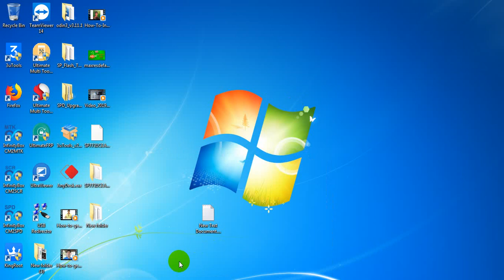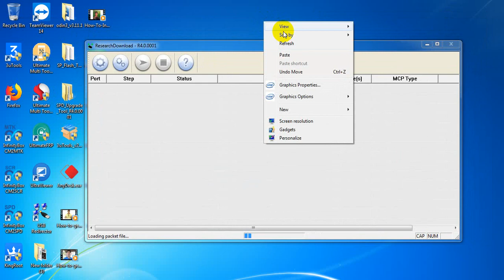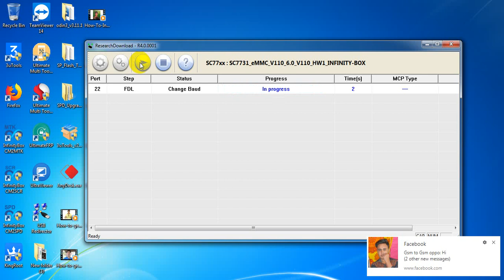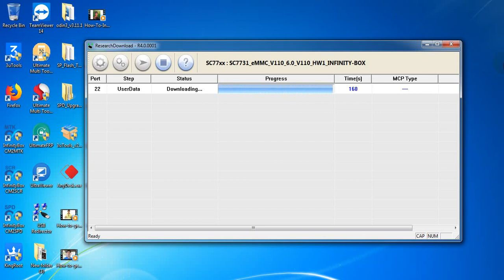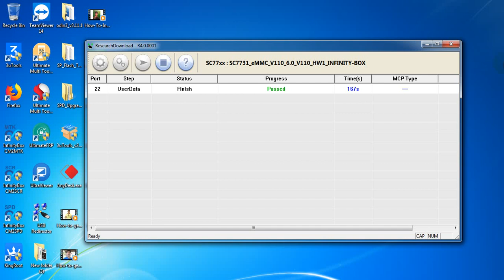SYMPHONY V110 HANG LOGO PROBLEM SOLVE ADN FLASHING